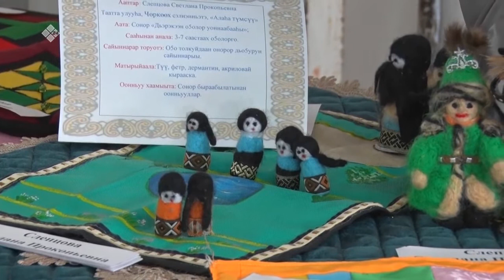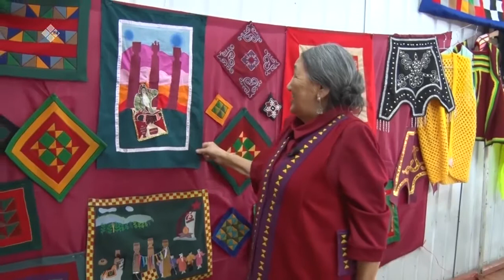«Дойдум дьоно» (07.04.21)